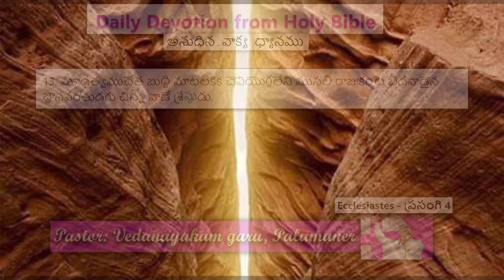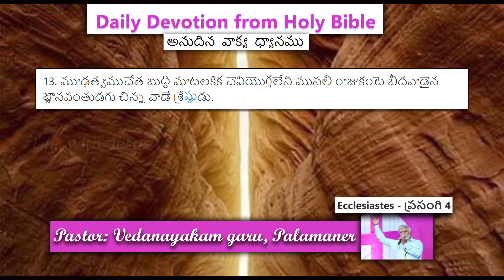Message from Holy Bible Ecclesiastes - ప్రసంగి -Chapter - 4:13